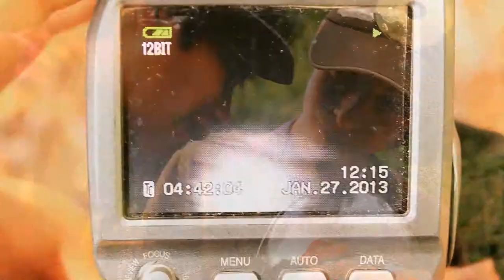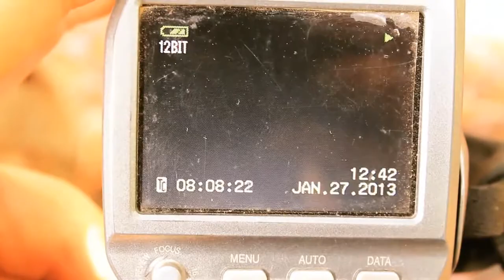CHRONICLES OF KUNTARNAC -Full HD- DIC 2013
Kuntarnac, a young warrior coming from the Future and escaping of the 7th World War, meets Johnny Torino, a young Contract Killer of the Mob of Buenos Aires, coming from the Past, in a forest surrounded by an impassable wall, stalked by a Goblin that pursue them with this question: Which is the greatest fight of the Man?...
MULTIPLE AWARDS SCI-FI CHILDREN SHORFILM
ALARICFILMS® 2013©